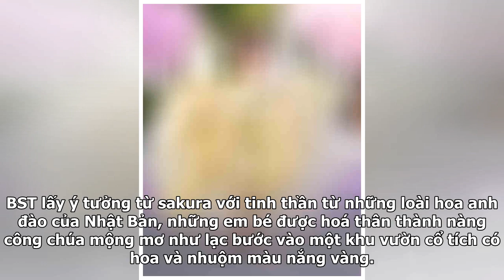'Thiên nga làng mẫu nhí' Hà Thiên Trang phổng phao bất ngờ trên sàn diễn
Hà Thiên Trang được biết đến là một mẫu nhí thành công nhất Việt Nam khi top 10 mẫu nhí thế giới ấn tượng do trang web topcools.com của Mỹ bình chọn bên cạnh các mẫu nhí nổi tiếng thế giới như Evelina Voznesenskaya (Nga) hay Lauren Lunde (Hàn Quốc). Chính vì thành công và vẻ đẹp mà Hà Thiên Trang đư...